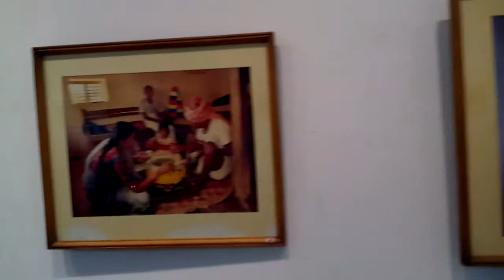State Art Gallary - Photo Painting Exhibitions and Film Screening 02-06-2015 - P3